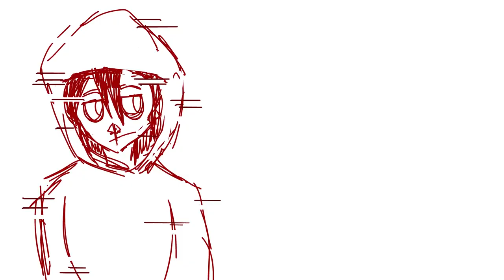2021 Animation [REUPLOAD]